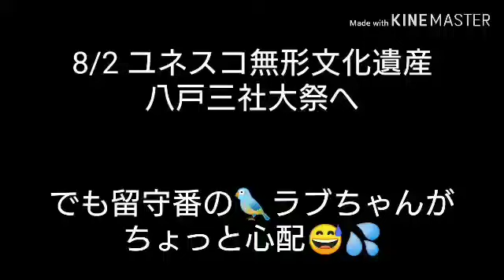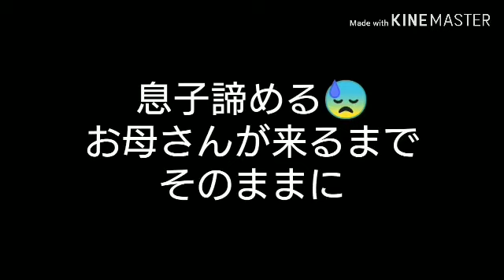ラブちゃんのつぶやき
編集35
  八戸三社祭に行って来ました。
山車⤴️⤴️凄く綺麗でした。縦に伸びるんです✨
ラブちゃんの事はちょっと心配でしたが息子に頼んだので大丈夫だろうと思ってましたがとんでもないことになってました😱😓
今まで一度もゲージの外で寝たことがなかった🐦が今回に限って扇風機の前のブランコにしがみついて中に入ってくれませんでした😱
今までブランコに殆んど乗った事がなかったんです。
私が帰宅してから何とかケージに戻そうとしたのですが反抗して突っつかれました。
でも何故そこで寝たか今夜になってわかりました。